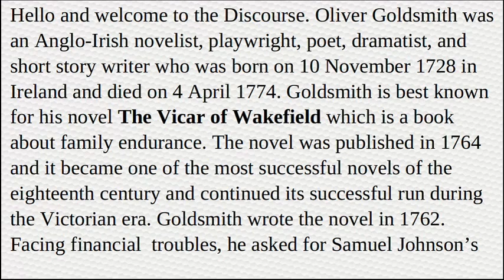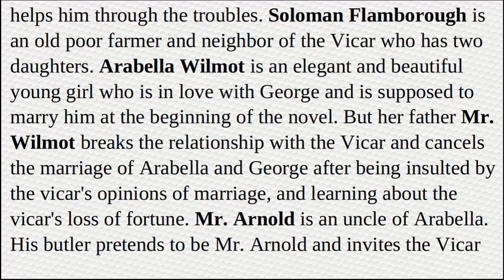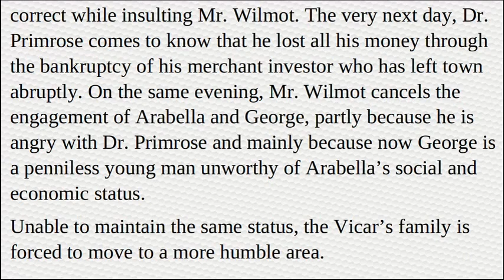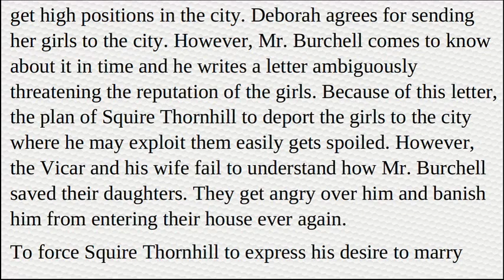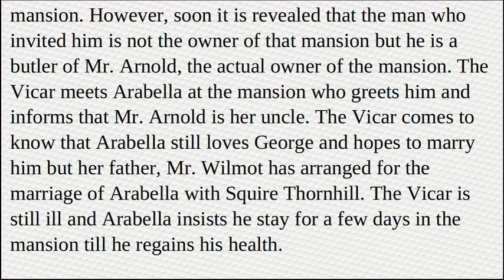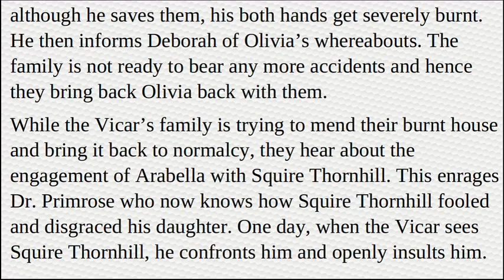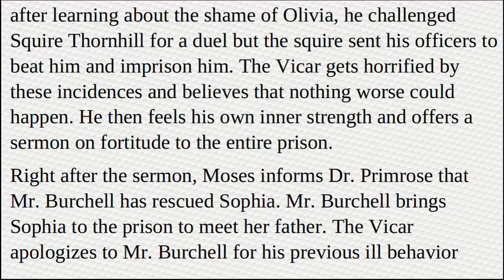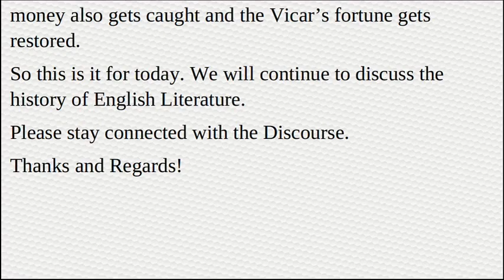The Vicar of Wakefield by Oliver Goldsmith | Characters, Summary, Analysis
Oliver Goldsmith was an Anglo-Irish novelist, playwright, poet, dramatist, and short story writer who was born on 10 November 1728 in Ireland and died on 4 April 1774. Goldsmith is best known for his novel The Vicar of Wakefield which is a book about family endurance. The novel was published in 1764 and it became one of the most successful novels of the eighteenth century and continued its successful run during the Victorian era.

Goldsmith wrote the novel in 1762. Facing financial troubles, he asked for Samuel Johnson’s help in finding a publisher for his novel. Samuel Johnson checked the merits of the novel and agreed to help Goldsmith and sold the novel to a bookseller and publisher for sixty pounds that Oliver Goldsmith used for paying his rent and bills.